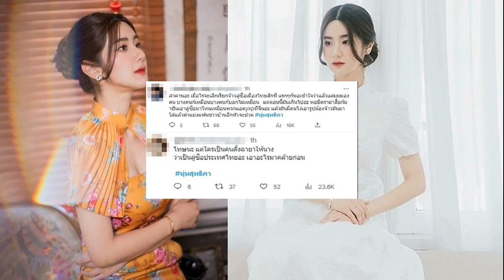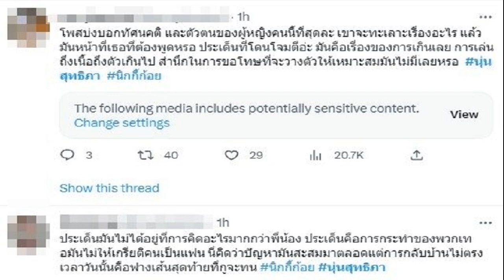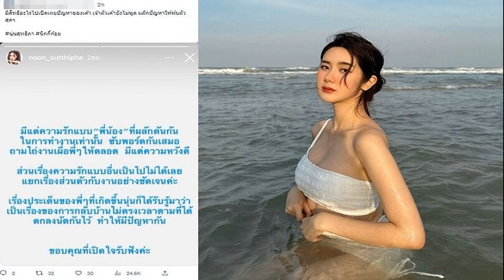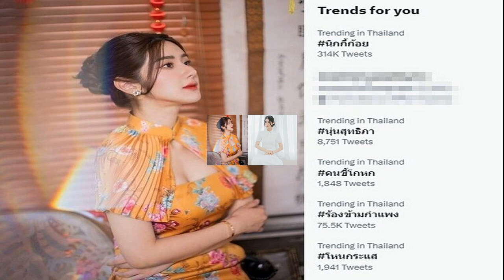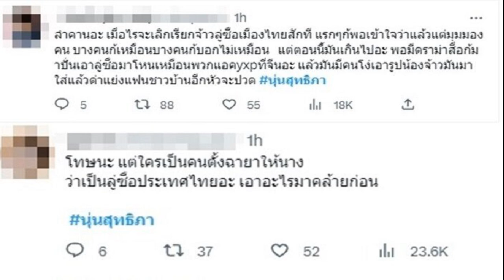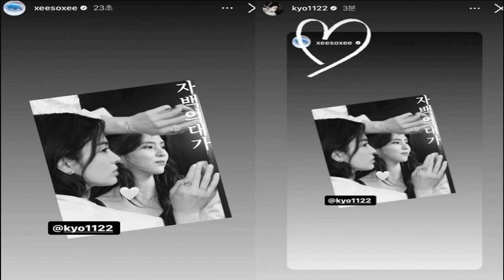นุ่น สุทธิภา แจงแล้วถูกโยงรักร้าว นิกกี้ ก้อย เผยเหตุปัญหาที่รับรู้มาของทั้งคู่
ถามไถ่งานเผื่อพี่ๆ ให้ตลอด มีแต่ความหวังดี นุ่น สุทธิภา ชี้แจงแล้วหลังถูกโยงรักร้าว นิกกี้-ก้อย เผยเหตุปัญหาที่รับรู้มาของทั้งคู่

รักมีปัญหาของ นิกกี้ ณฉัตร และ ก้อย อรัชพร กลายเป็นปมดราม่าหลังโลกโซเชียลมีการไปโยงถึง นุ่น สุทธิภา นักแสดงสาวและยูทูบเบอร์ ที่มีการทำคอนเทนต์แบบถึงเนื้อถึงตัวกับ นิกกี้ และต่างก็ไปออกช่องยูทูบของกันและกันนั้น จนมีดราม่าไปถล่มต่อว่าทั้ง นิกกี้ และ นุ่น ด้วย
ล่าสุด วันที่ 17 มีนาคม 2566 นุ่